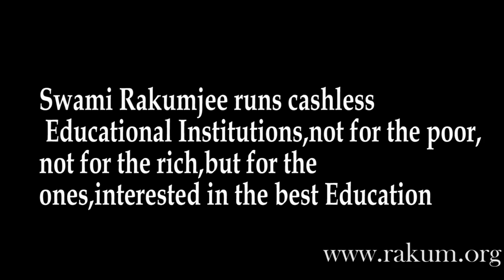Swami Rakumjee 1091st short discourse on Charles Fourier |WOMEN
Charles Fourier Quote: "One could judge the degree of civilization of a country by the social and political position of its women.”